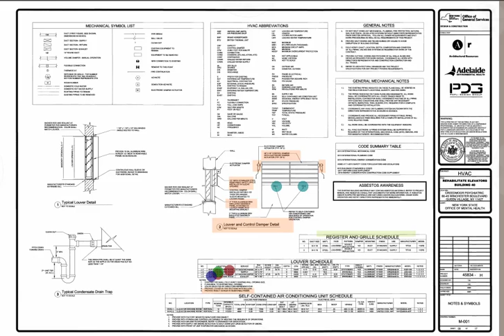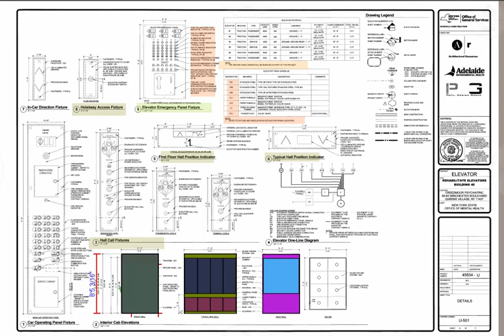Rehabilitate Elevators, Building 40, Creedmoor PC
Authority: State of New York Office of General Services